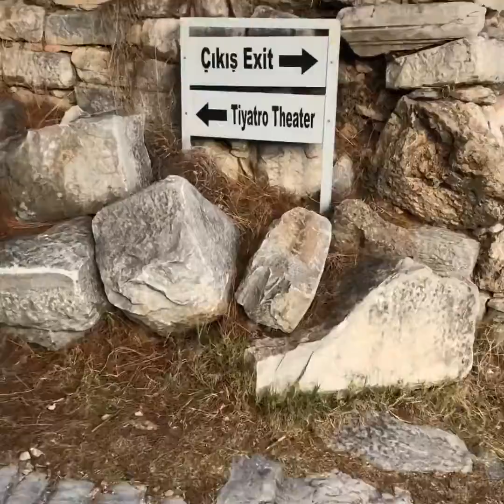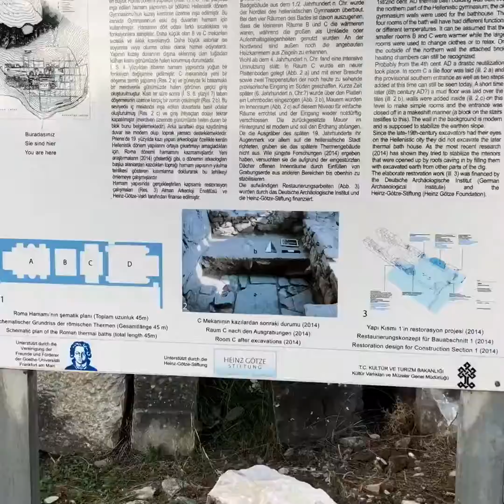Priene Antique City/Priene Antik Şehri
Priene ( Eski Yunan : Πριήνη , . Translite  Priene ; Türk : Prien ) bir oldu antik Yunan kenti Ionia (ve üyesi İyon Birliği bir dibinde) escarpment ait Mycale'nin , yaklaşık 6 kilometre (3,7 mil) kuzey daha sonra (artık ismi Menderes tabii , Büyük Menderes Nehri, eski 67 kilometre (42 mil) veya "Büyük Maeander") Anthea , antik 15 kilometre (9.3 mil) Aneon ve antik 25 kilometre (16 mil) Milet. Deniz kıyısında inşa edilmiş, deniz seviyesinden deniz seviyesinden 380 metre yüksekliğe (1.250 ft) kadar uzanan dik yamaçlarda ve teraslarda okyanusa bakacak şekilde inşa edilmiştir. [1] Bugün, peyzajdaki birkaç yüzyıllık değişikliklerden sonra, bir iç kısım bölgesi. Bu modern bir köy Güllübahçe Turun kısa mesafeli batısında yer alır Söke ilçesinde , Aydın İli , Türkiye .

Priene (Ancient Greek: Πριήνη, translit. Priēnē; Turkish: Prien) was an ancient Greek city of Ionia (and member of the Ionian League) at the base of an escarpment of Mycale, about 6 kilometres (3.7 mi) north of the then course of the Maeander (now called the Büyük Menderes or "Big Maeander") River, 67 kilometres (42 mi) from ancient Anthea, 15 kilometres (9.3 mi) from ancient Aneon and 25 kilometres (16 mi) from ancient Miletus. It was built on the sea coast, overlooking the ocean on steep slopes and terraces extending from sea level to a height of 380 metres (1,250 ft) above sea level at the top of the escarpment.[1] Today, after several centuries of changes in the landscape, it is an inland site. It is located at a short distance west of the modern village Güllübahçe Turun in the Söke district of Aydın Province, Turkey.